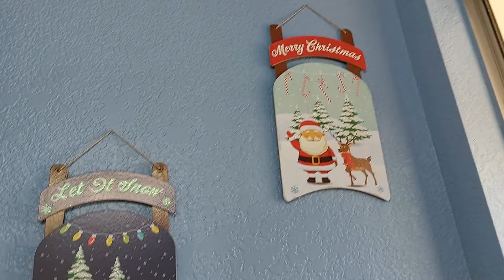poniendo El arbol